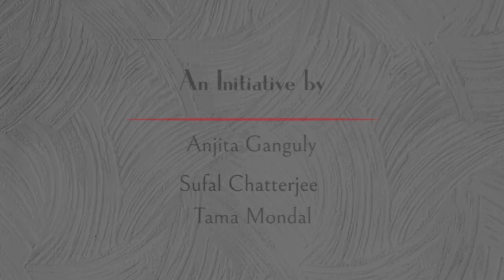The Doll (পুতুল) | Horror | Lady Cynthia Asquith | SCARE ALERT ! | Bengali Audio Story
নেভার টেক গিফটস ফ্রম আ স্ট্রেঞ্জার – এই কথাটাই আরেকবার মনে করিয়ে দিতে  রহস্য এক্সপ্রেসে আজ থাকছে লেডি সিন্থিয়া আসকুইথের ‘দ্য ডল’ গল্পের বাংলা রূপান্তর  ‘পুতুল’

Narration: Sufal Chatterjee
Voice: Sufal Chatterjee & Anjita Ganguly
Anchoring, Sound & Direction: Anjita Ganguly
Poster Design & Video Editing: Tama Mondal

You can now publish your story with our Publication Partner: Exceller Books

StayHome & Enjoy our Bengali audio story!